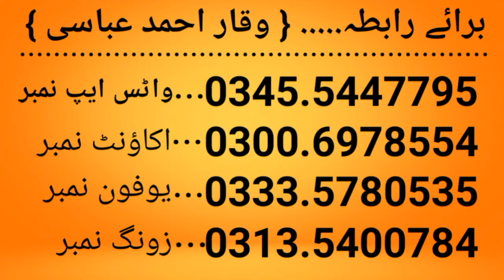Shirts, Online Shopping, بہترین شرٹس, Waqar Ahmad Official,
Shirts
Online Shopping
Waqar Ahmad Official
Waqar ahmad Abbasi
Video 107
آن لائن شاپنگ کیجئے
آن لائن شرٹ خریدیں
وقار احمد عباسی مری